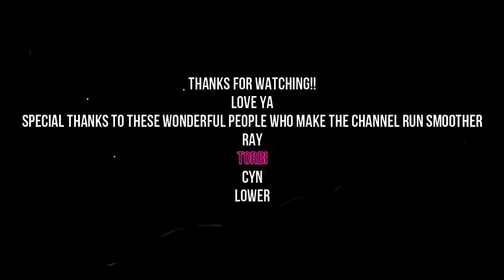minecraft episode 5